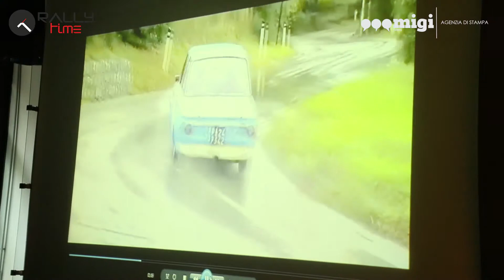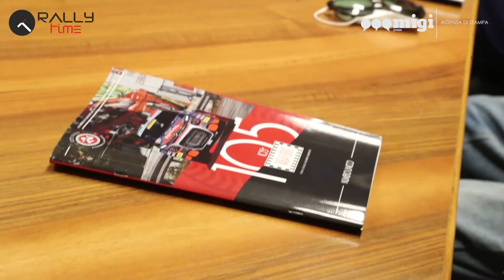La Targa Florio entra nel vivo: presentato il programma. Grande attesa per le WRC Plus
Le leggendarie strade delle Madonie saranno teatro venerdì 7 e sabato 8 maggio 2021 del terzo round del Campionato Italiano Rally Sparco